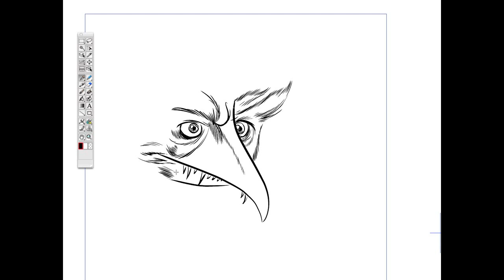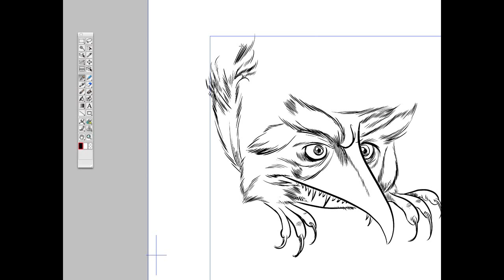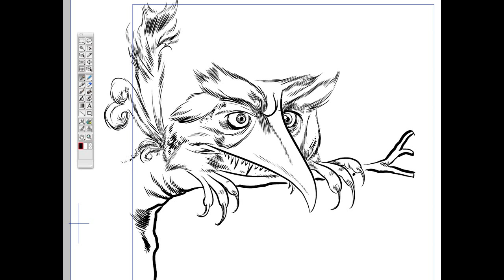Wacom Featured Artist: Inking a Cartoon Bird in Clip Studio Paint – Ian David Marsden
This is Part 1 of a two-part mini-series from Ian’s official Wacom Featured Artist gallery, originally hosted on the Wacom website. The video showcases techniques for expressive line work, professional brush settings, and how to maintain charm and clarity in stylized digital illustrations.

Whether you’re working on editorial art, children’s books, or mascot characters, this tutorial provides insight into professional cartoon inking with clean vector precision and artistic personality.

🎨 Tools & Topics Covered:
• Clip Studio Paint / Manga Studio EX inking tutorial
• Cartoon character line art techniques
• Using Wacom Cintiq for pressure-sensitive inking
• Layer structure and brush settings
• Inking workflow for editorial and branding projects

👨‍🎨 About the Artist:
Ian David Marsden is a professional illustrator and cartoonist whose clients include MAD Magazine, The New Yorker, Google, and Dräger. As an official Wacom Featured Artist, Ian’s work has been recognized for its blend of traditional illustration skill and modern digital technique — particularly in editorial, mascot, and character design.